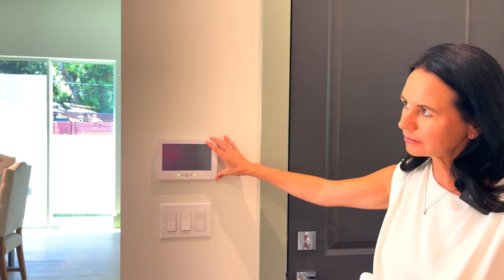США. ОБЗОР ДОМА за $1,295,000 в престижном районе Орландо | Недвижимость Центральной Флориды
В этом выпуске:
Мы с риелтором Надей проведем тур по новостройке в престижном районе Орландо - Колледж Парке, штат Флорида

🏠 О ДОМЕ:
🛏 5 Спален
🛀 4,5 Ванных
📐  342 кв.м
🏗 2022 года
🪚 1 блок, 2 Каркас
💸 HOA нет
💵 Налог ~$10,000 в год
💰 $1,295,000
📍 College park, Orlando, FL